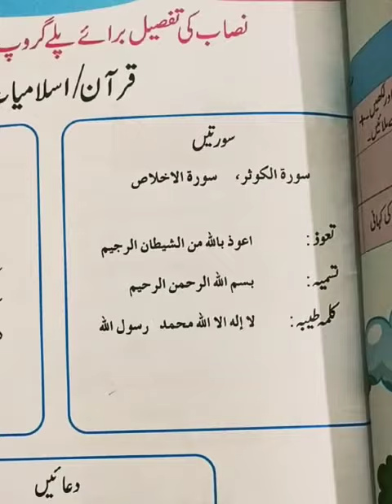P. G: Quran video (Tasmia) : Session 2021-22 ||DAS Sabzazar Girls:Class P. G & Nur